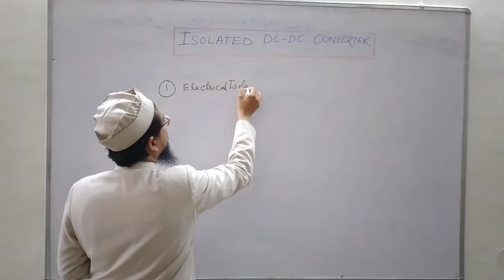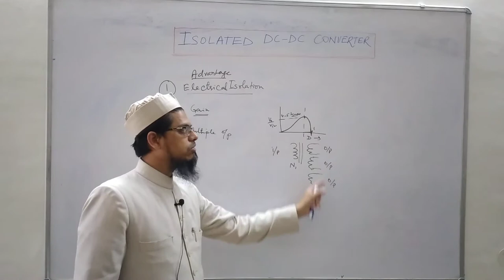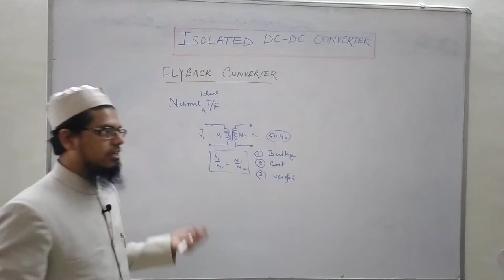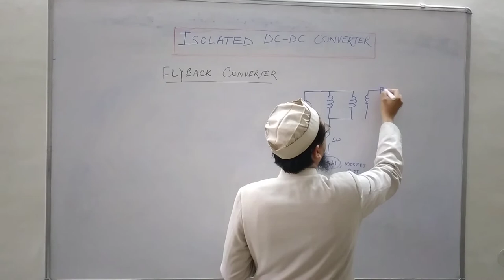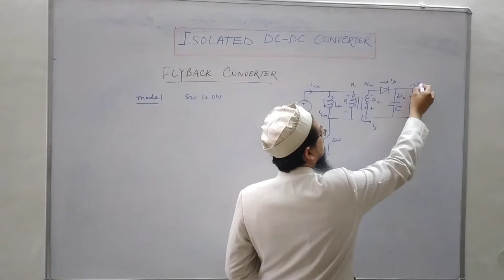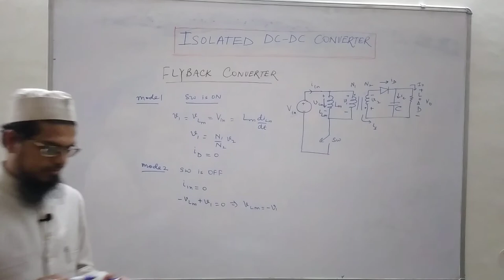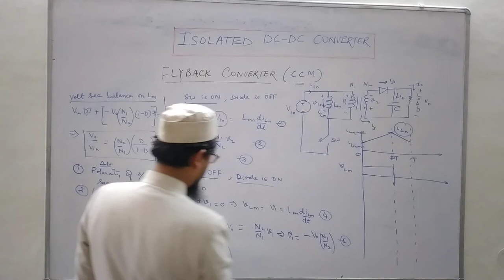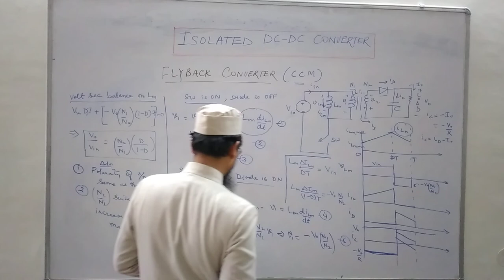LECTURE 1.12: Flyback Converter